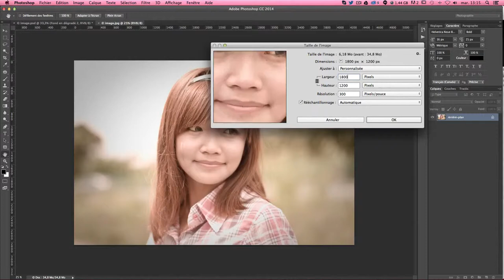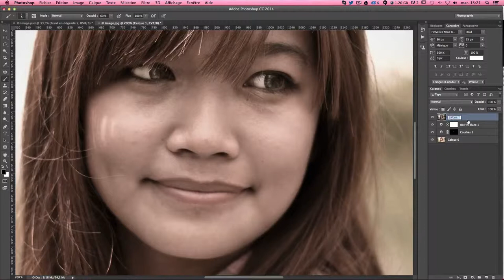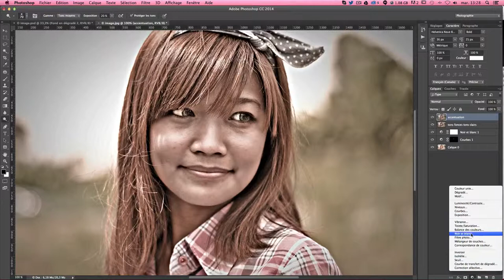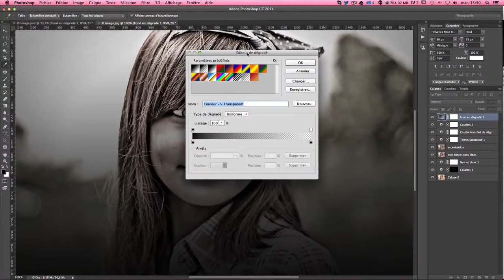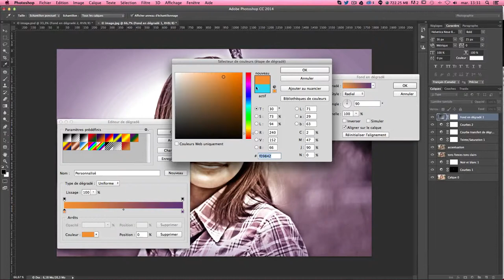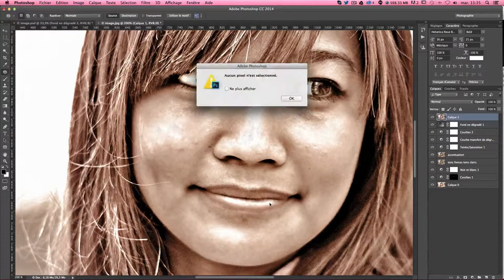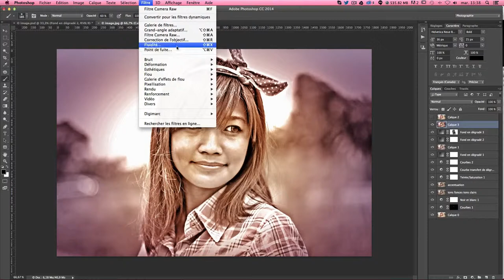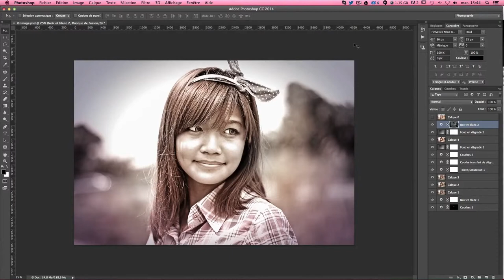Effet HDR Créer un effet HDR sur vos images Tuto Photoshop gratuit en Français